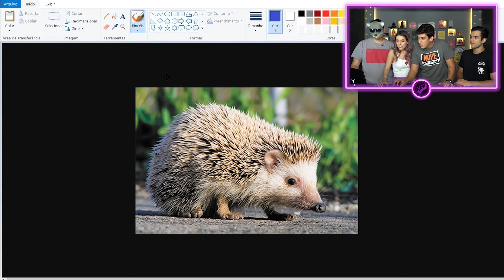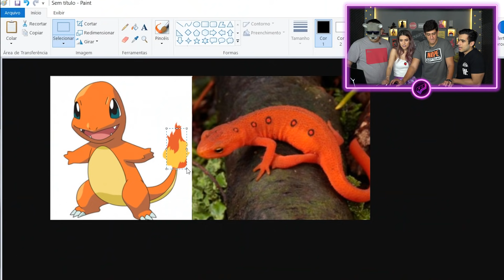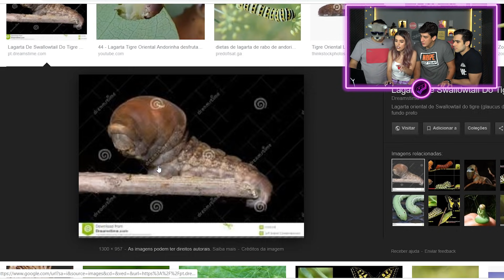PEGAMOS UM VÍDEO DO FELIPE NETO! PERSONAGENS DA VIDA REAL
Equipe:

Direção
Gabriel Matt

Roteiro
Charles Faria
Daniel Schettini

Produção
Daniel Cash
João Pedro Isidro
Lorrane Louzada
Suellen Amorim

Câmeras
Rafael Rebello
Santiago Neto

Leandro Barbosa

Áudio
Paulinho Marcio

Cristiano Costa

Arte
Bruno Felipe

Direção de Artes Digitais
Gabriel Plaisant

Felipe Cardoso

David Israel

Edição
Bruno Liuzzi
Gabriela Porchan
Joon
Player 94
Teger

Computação Gráfica
Jonathan Wandemberg

Marketing
Gabriela Clayton
Fabiana França

Comercial
Caio Meneses
João Sobreira
Valentinna Busca

Produção Executiva
Gracy Laport

Editor Executivo
Raffa Tamburini

Diretor Geral
Gab Araújo